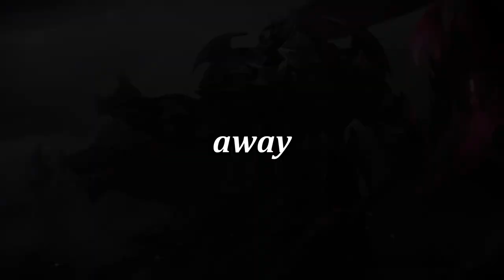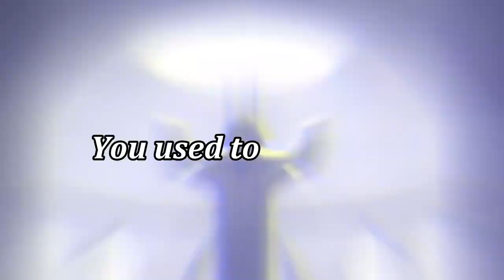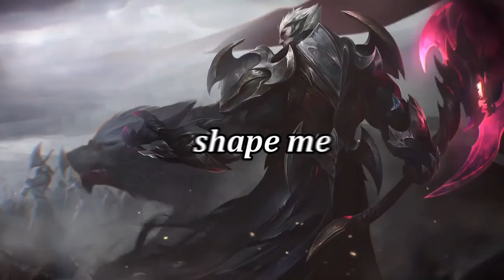Brig Me The Horizon - Throne (Lyrics with Darius Edit)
Song: Throne - Brig me The Horizon